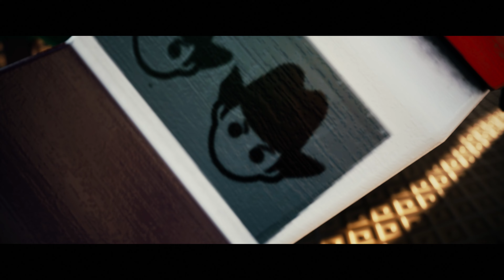Fisher Price's Smokey and the Bandit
Just having some fun with a shot by shot recreation of a Smokey and the Bandit trailer.  Practicing rigging, path tracking, materials.

Smokey and the Bandit trailer audio